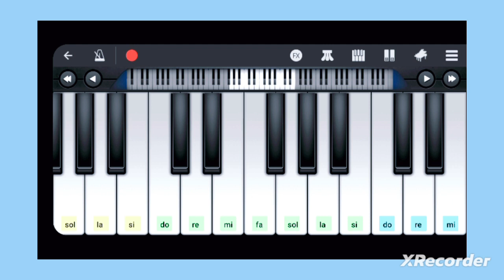Angela Checco Zalone -tutorial tastiera- prof. Modugno